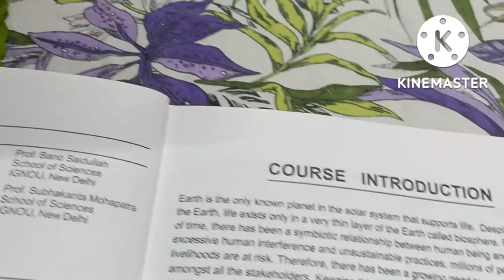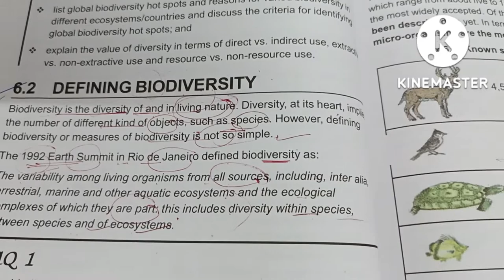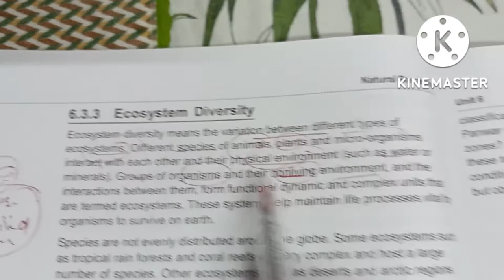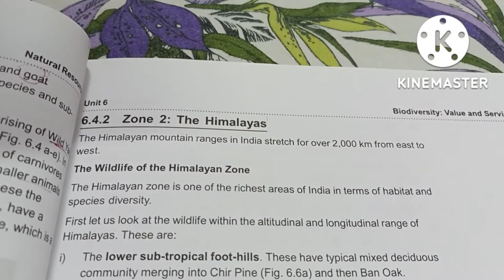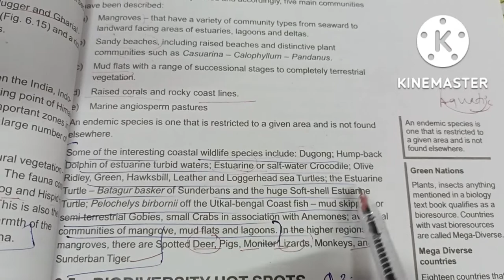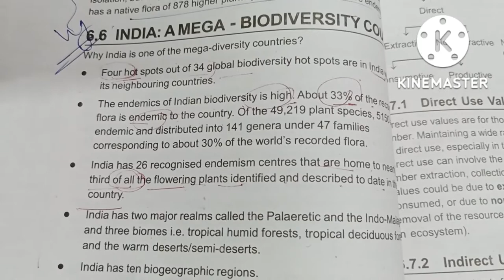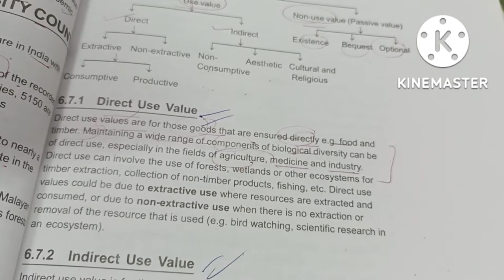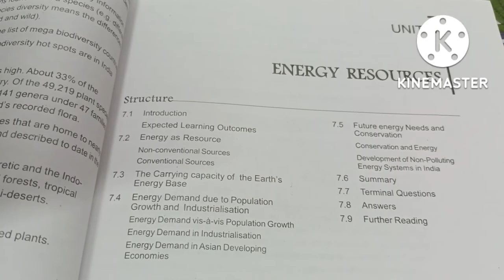BEVAE-181..Unit-6..Block-2.. Environmental studies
BEVAE -181
Environmental studies
Block -2..unit-6
Biodiversity: Value and Services
What is Biodiversity??
Levels of Biodiversity??
Use values of Biodiversity